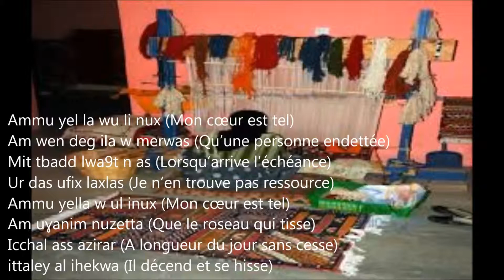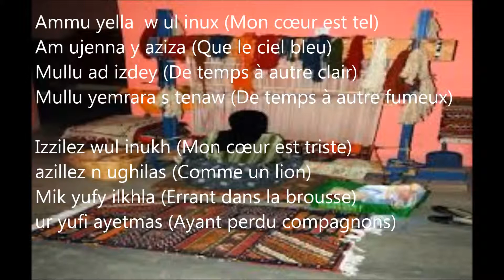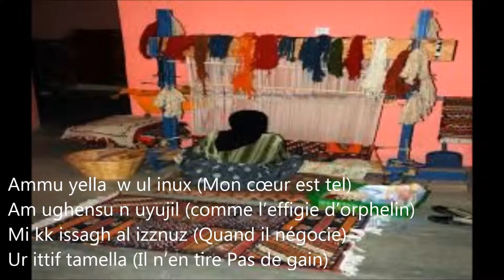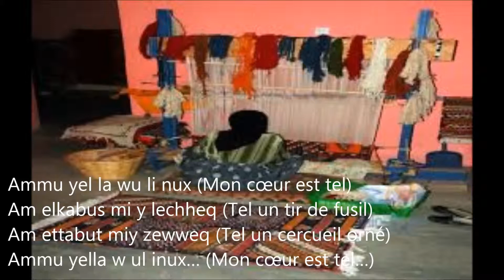"Ul inux" Mostafa Uyidir Figuig REMIX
"Ammu Yella w Ul Inux" ("Tel est mon cœur"), une chanson ancienne que chantaient les femmes devant leur métier à tisser. Une NOUVELLE VERSION.